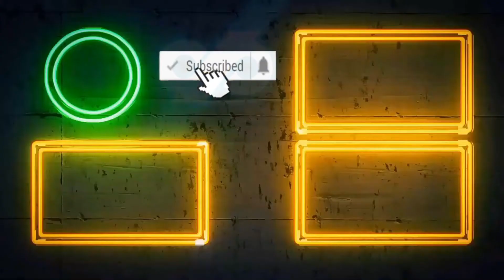New Swagger Bundles Free Fire New Event Trailer - Discoplay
New Swagger Bundles Free Fire - Discoplay

Regards
thanks